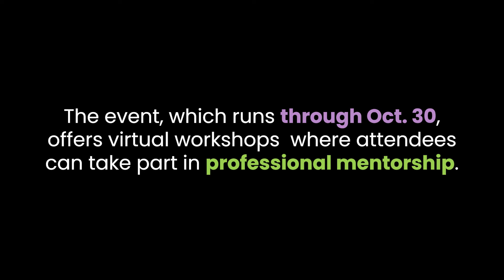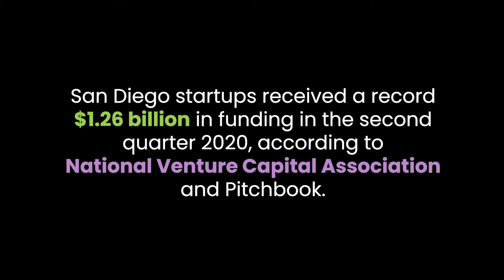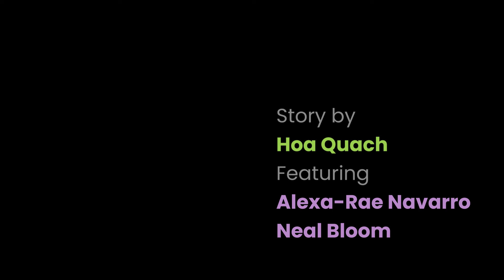Innovation Keeps San Diego’s Startup Scene Alive (cont'd)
Despite the economic downturn, some San Diego startups are seeing major profits. Local tech leaders hope to keep that momentum going.
San Diego ranks among the top 10 cities in the U.S. for starting a business and is among the nation’s top 10 fastest-growing high-tech job markets. San Diego startups received a record $1.26 billion in funding in the second quarter 2020, according to National Venture Capital Association and Pitchbook.

-Hoa Quach